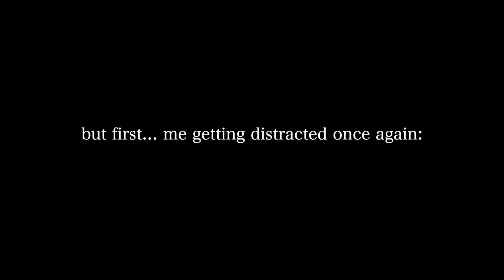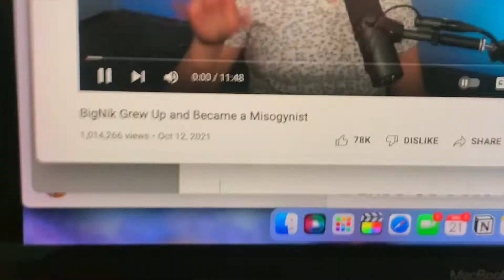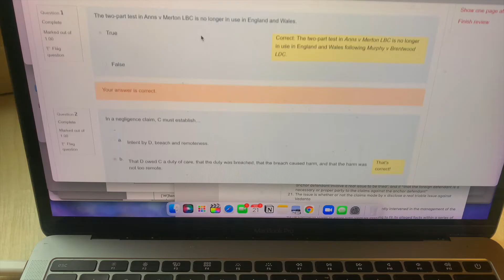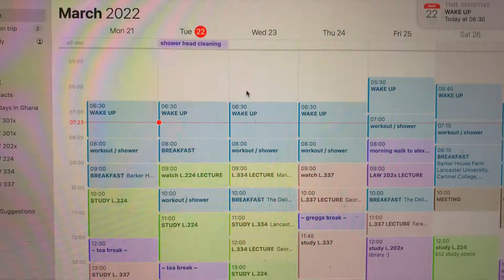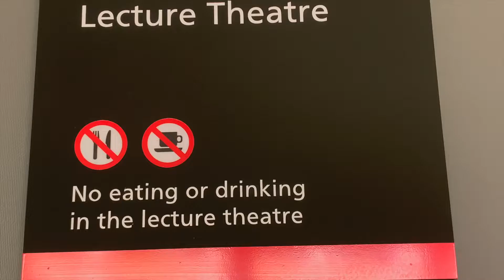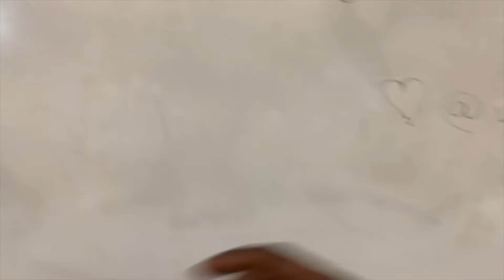law school spring term means a lot of studying lol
timestamps
hello and welcome to distractions 00:00
ok study time + break 01:01
look at all those chickens! - and sunsets! 02:34
waking up at 5 am 03:08
skincare routine 04:15
productive morning routine 04:57
grwm lol 06:04
going to lectures 06:29
exhausted and exploring: a very beautiful spring 07:13
going to lectures (again) 08:06
hair misadventures & confessions lol 08:50
an english breakfast and more hair misadventures 09:19
going to lectures (seriously is that all u do lol) 09:41
back from class 10:04
laundry run :D 10:20
a new spring day! 11:01
reading sally Rooney’s first book! 11:25
shenanigans in a lecture theatre 11:48